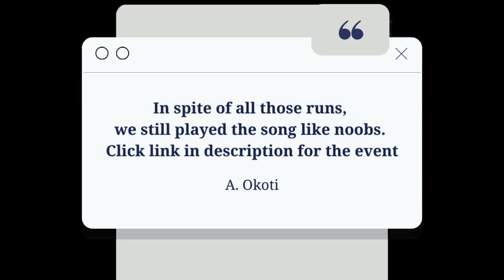Bloopers // A. Okoti x Jars Of Clay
Just bloopers.

Be Blessed.

Keys: Kevin Kabui
Acoustic: Brx
Bass: Exe

These are real world characters

Time Stamps:
0:00 - Intro
0:17 - First Perfect Run
0:52 - Behind The Scenes
1:00 - Bassist Showing Off
1:30 - Syncopation
1:46 - Taking Ls Mercilessly
2:01 - Second Attempt
2:26 - Outro
2:35 - Disclaimer